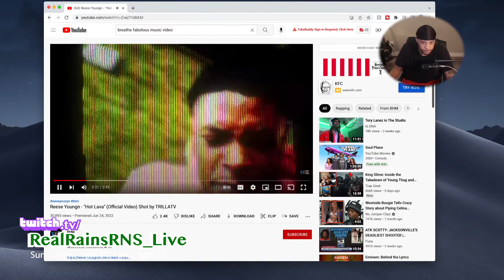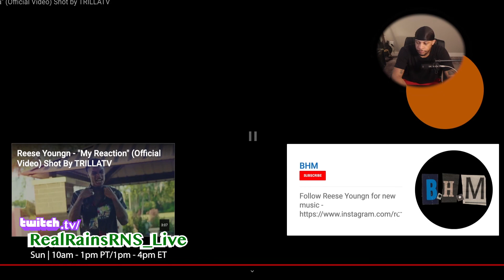RealRNSLiveReaction Reese Youngn - "Hot Lava" (Official Video) Shot by TRILLATV Reaction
Reacting to Reese Youngn - "Hot Lava" (Official Video) Shot by TRILLATV. ~Real Rains reacts~ RealRainsRNS_Live on Twitch.